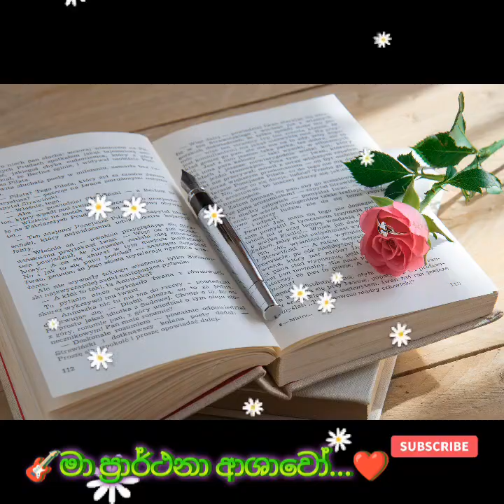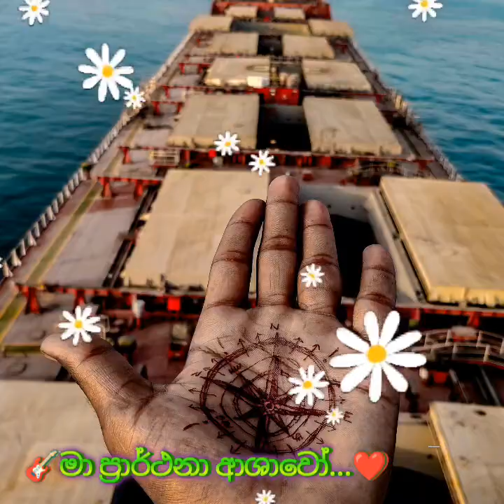🎸මා ප්‍රාර්ථනා ආශාවෝ.. ජෝති සමග ඇන්ජි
🎸මා ප්‍රාර්ථනා ආශාවෝ.. ජෝති සමග ඇන්ජි sinhala_old_songs_collection ‎@sanjeewabrolive